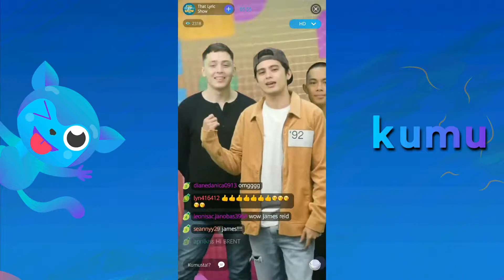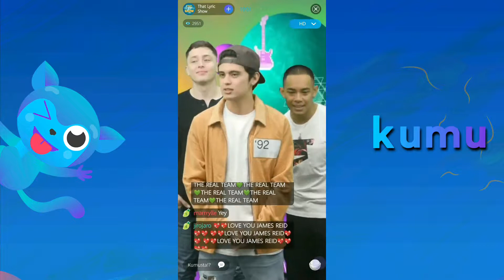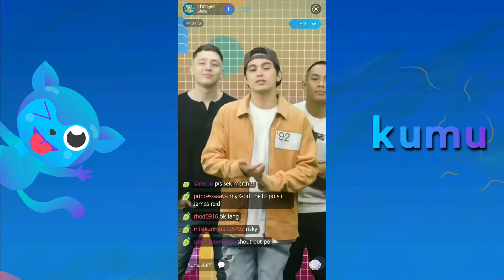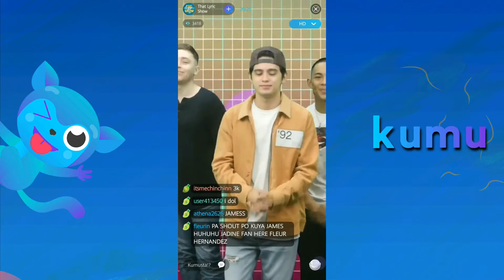James Reid & Careless Music on Kumu || Highlights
Kumusta!

Welcome to Kumu, the live storytelling & gameshow platform of the Filipino! Here, you can Go Live, Make Friends, and Have Fun!

What Is Kumu?

Here, you can participate in gameshows, earn cash, win special prizes, meet new friends, and have fun in the fastest-growing community built on the voices of over 100 million Filipinos around the world.